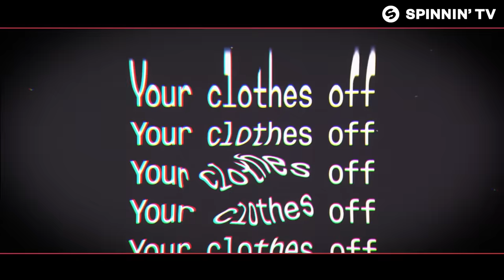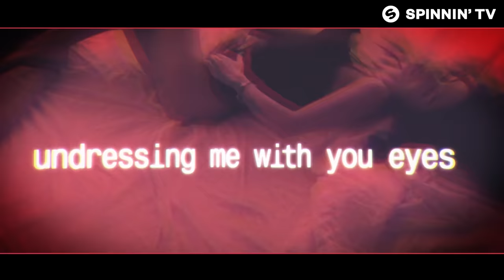VINNE - Clothes Off (feat. Thayana Valle) [Official Music Video]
VINNE - Clothes Off (feat. Thayana Valle) is OUT NOW!